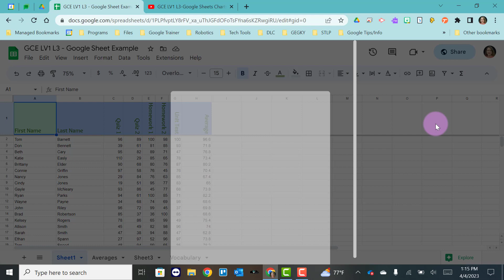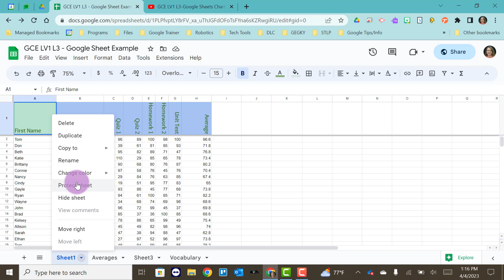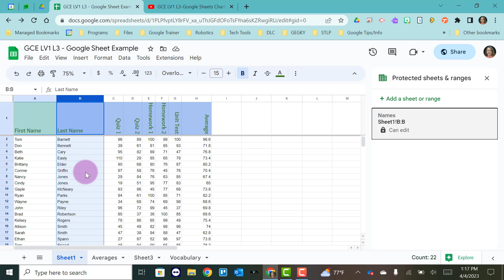GCE LV1 L3-Google Sheets Protecting & Sharing Sheets